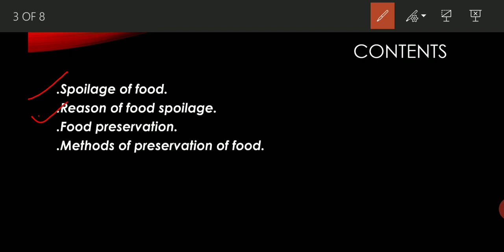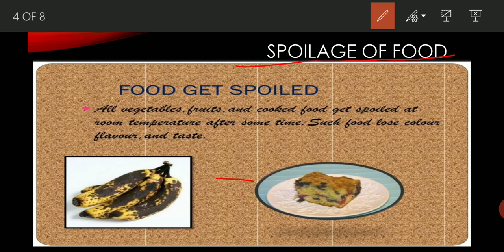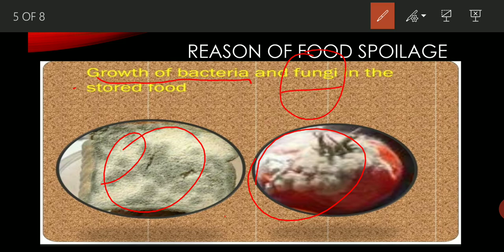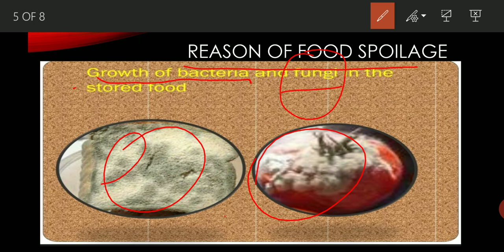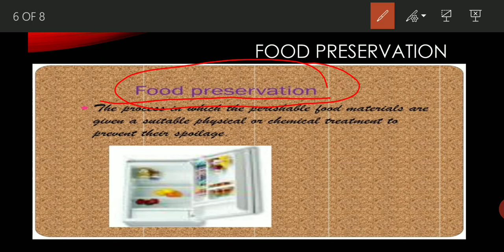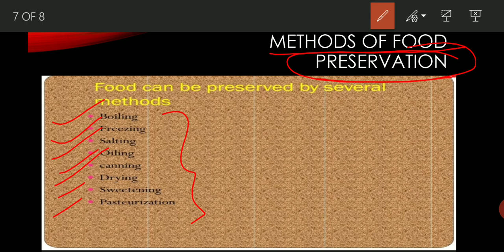Class-V Evs ch-04 'Mangoes round tha year' by PU lec-01